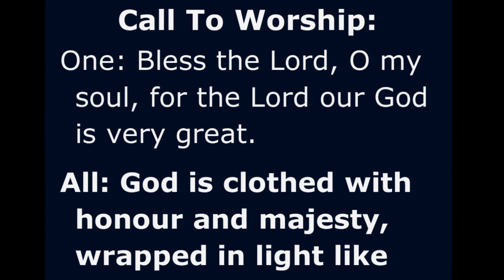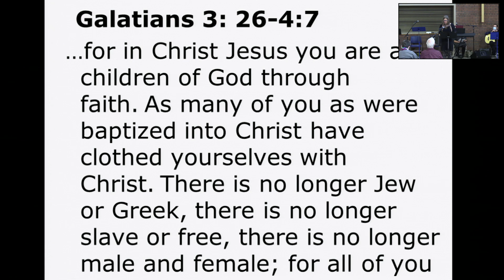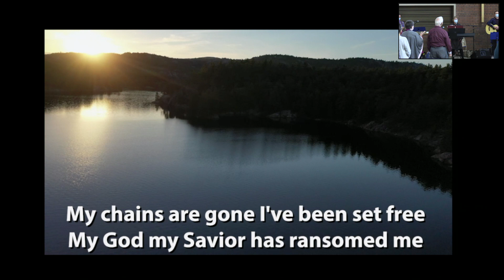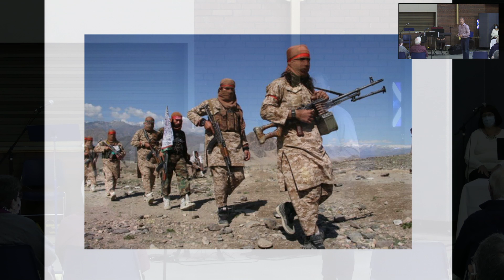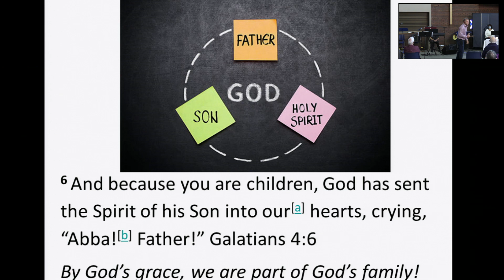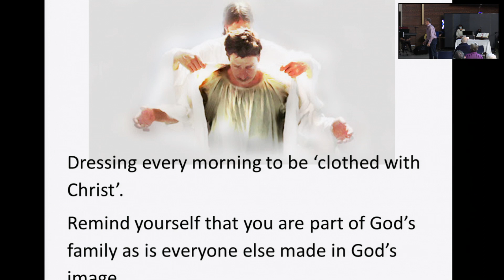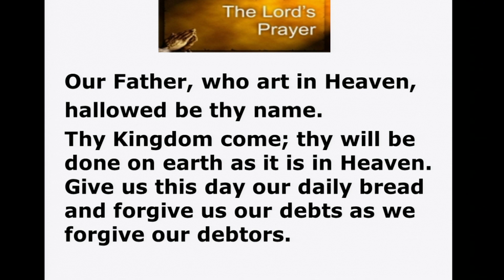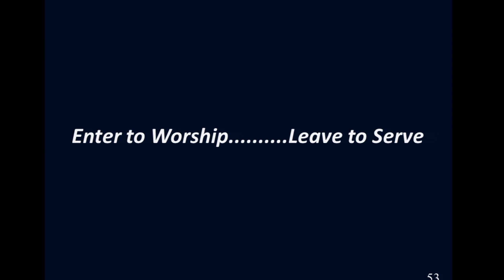2021 10 17 - 9 am Contemporary Service